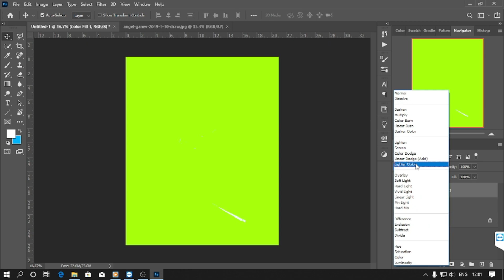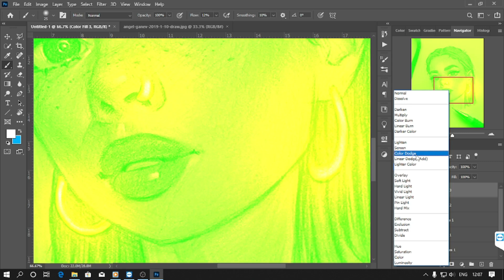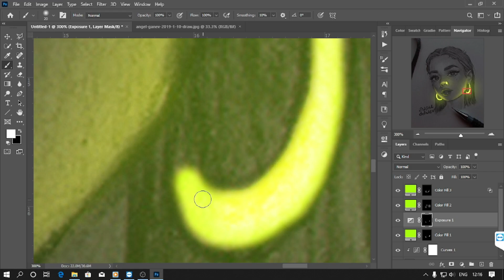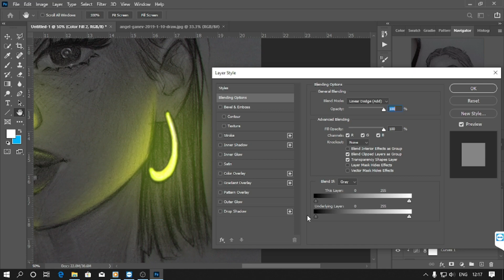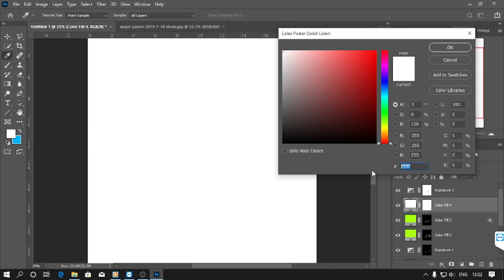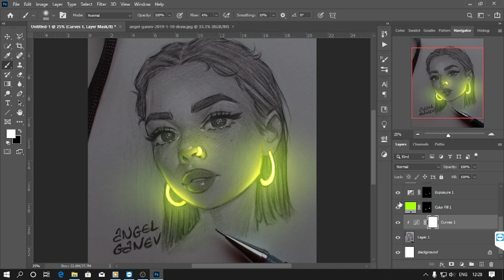Glow A Pencil Sketch Using Photoshop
OFFICIAL FACEBOOK ACCOUNT : @Dip Talai